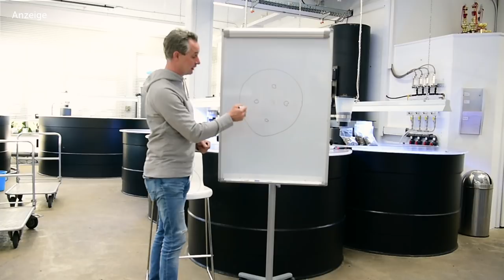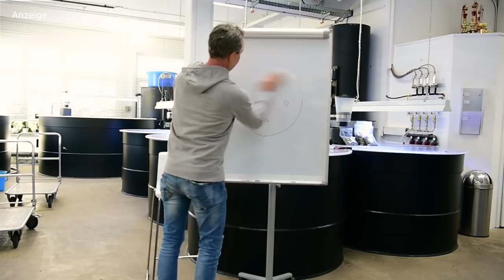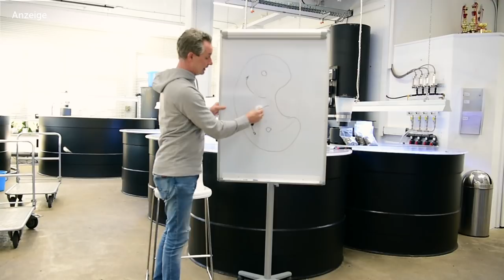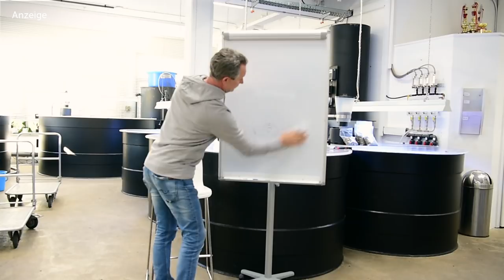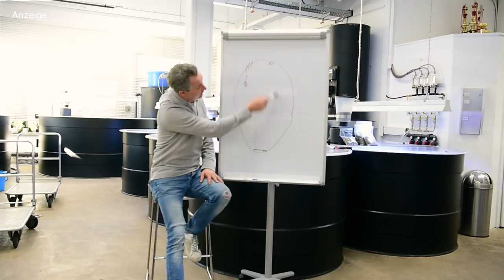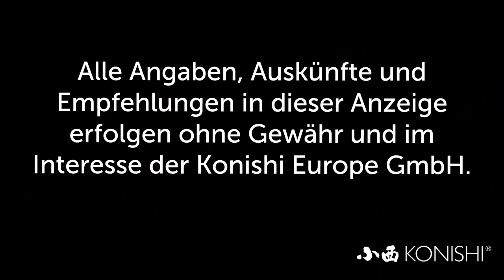Modern Koi Blog #3041 - Besser ein 160mm statt zwei 110er Bodenabläufe?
Einer unserer Zuschauer möchte seinen Teich neu bauen. Nun möchte er wissen was effektiver ist: Ein großer oder zwei kleine Bodenabläufe.